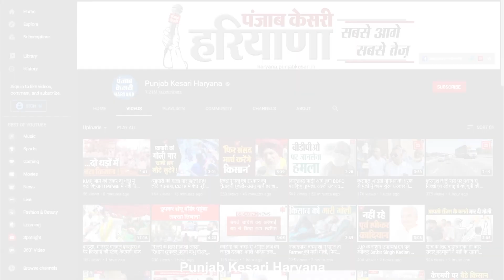नौकर ने दोस्तों संग कारोबारी को घर में बनाया बंधक, लूट के बाद CCTV कैमरे में कैद हुए बदमाश